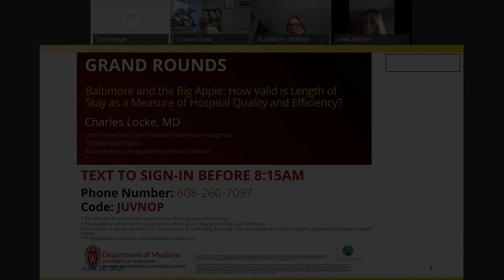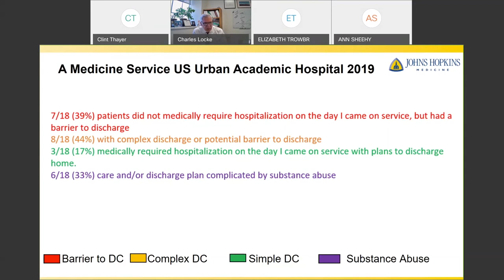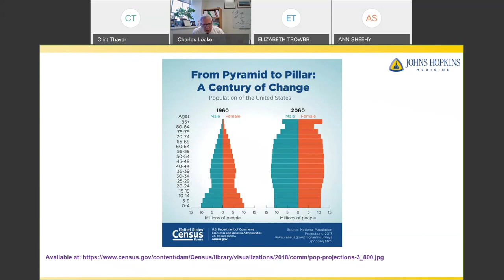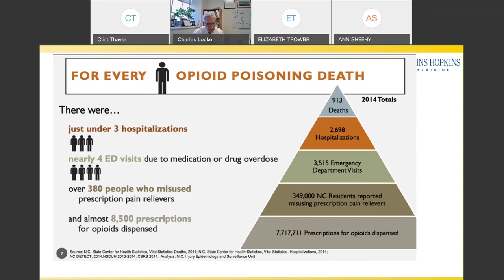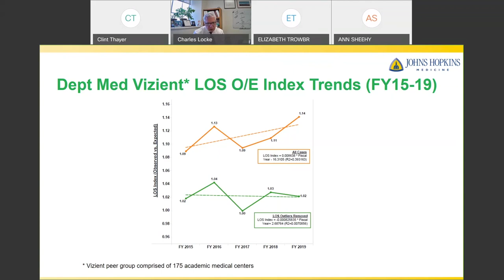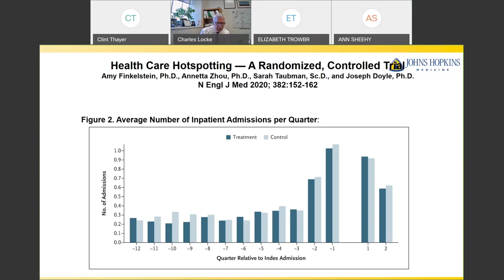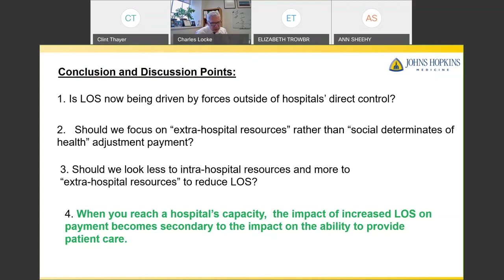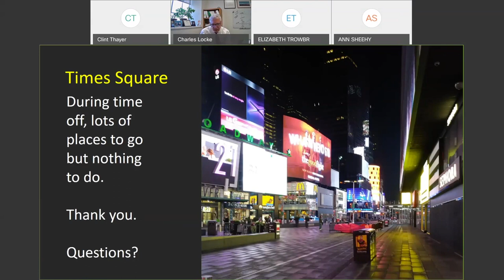6/26/2020: How Valid is Length of Stay as a Measure of Hospital Quality and Efficiency?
Charles Locke, MD, presents a talk on the validity of length of stay as a measure of hospital quality and efficiency. Dr. Locke is an Assistant Professor at the Johns Hopkins University School of Medicine and Senior Physician Advisor, Care Coordination/Clinical Resource Management, at Johns Hopkins Hospital.

University of Wisconsin Department of Medicine Grand Rounds are presented throughout the academic year and are intended for health care professionals and medical researchers. Unless otherwise indicated, Grand Rounds occurs in the William S. Middleton Memorial Veterans Hospital auditorium, Room A1028, Madison, Wisconsin. All faculty and staff are invited and encouraged to attend. For more information on the Grand Rounds lecture series,